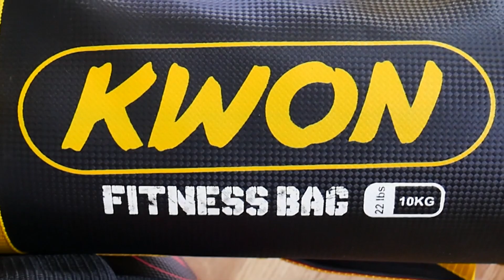Functional Training - #12 - Beweglichkeit (Teil 1) - Übungen im Liegen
Dr. Daniel Gärtner zeigt in diesem Video einige Dehnübungen, mit denen ihr eure Beweglichkeit verbessern könnt.